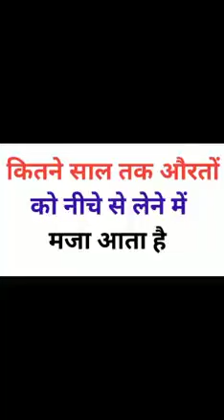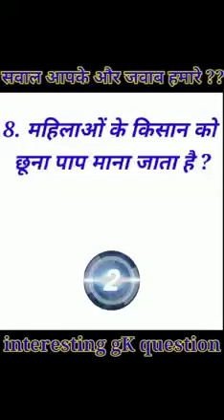सन्तोष होने पर औरत के शरीर का कौन सा एक ऊपर उठा देती है